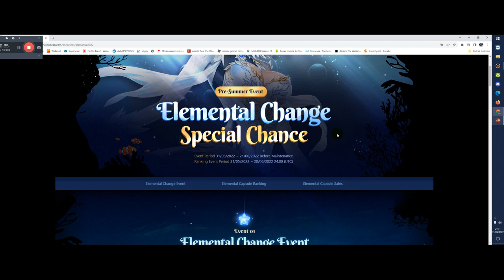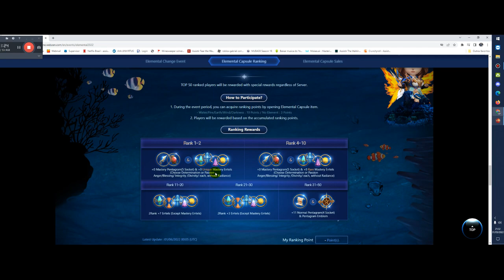EVENT# - ELEMENTAL CHANGE ESPECIAL CHANCE - MU ONLINE WEBZEN SS16.2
PREJUIZOOOOOOOO SO PERDI BLESS!!